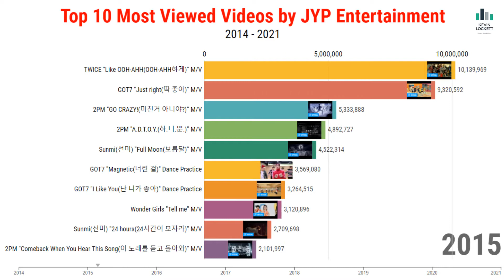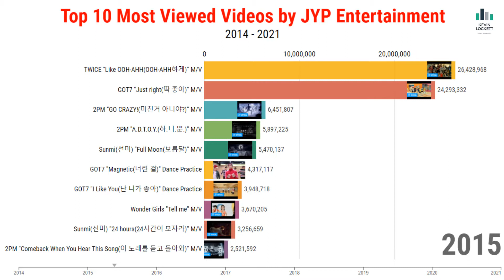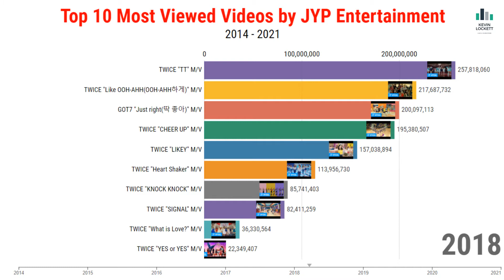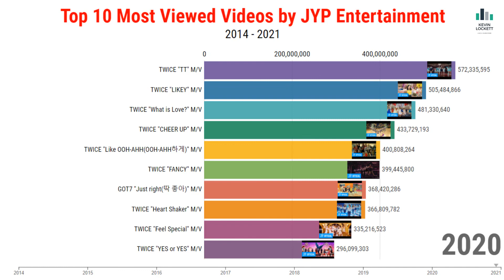Top 10 JYP Most Viewed K-Pop MV Music Video on YouTube 2014-2021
From Itzy or Got7 watch our JYP Entertainment data visualization chart and find out  the highest watched youtube video.

What was your favorite Itzy live performance of Mafia in The Morning?

 ● Today I featured JYP Entertainment  most watched videos from the channel's start to that day.

● I hope You enjoyed it, if you have any other idea I appreciate your comment.

K-pop girl group K-Pop boy group